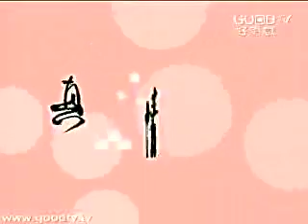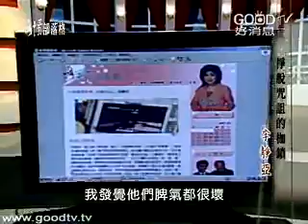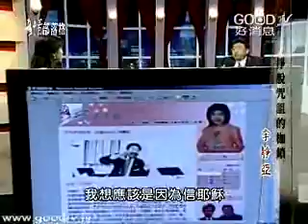掙脫咒詛的枷鎖~李靜亞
李靜亞，從小就不愛唸書，國小一年級開始逃學，三年級打架肇事，一直是家裡的頭痛人物．國中畢業後的李靜亞，就在廟口擔任乩童的工作，白天他意氣風發，但到了夜晚卻是極度的落寞、孤寂及空虛．十歲那年，他看著父親突然的驟逝，讓他對生命有了好奇，一生中不斷的追尋生、死、鬼、神，越陷越深的他，更是無自拔的沈浸在交鬼、邪靈附身的景況中．
進到教會後的李靜亞，尋找到那期盼已久的平安及喜樂，他拋開了過去交鬼的陰影，重新開始新的生命．現在的他，常常為著有困難的弟兄姐妹禱告，把每一個人的需要帶到主的面前，因他知道每一時每一刻上帝都與他同在．如今他已拋開過去，生命不再一樣．